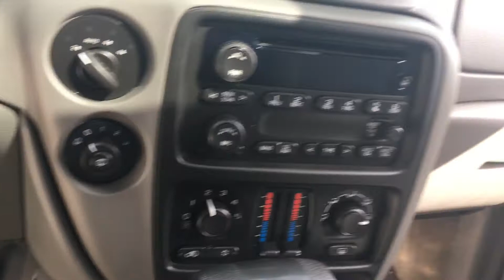08 Trailblazer McConahay